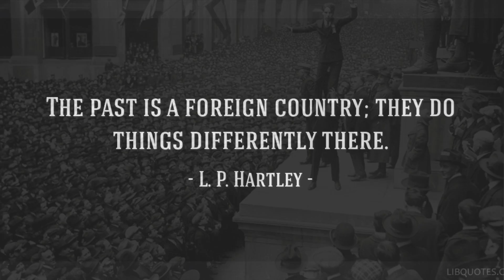100 Word Story in 100 Seconds — SXSW 2021 PanelPicker (Top Choice!)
A 100-word story told in 100 seconds — narrated by Rhea Solanki — submitted to SXSW 2021 PanelPicker (for SXSW Online March 16~20, 2021). This could be your story, too.

The story begins with this timeless opening sentence from L.P. Hartley's "The Go-Between" (c. 1953): "The past is a foreign country; they do things differently there." An iconic photo of Charlie Chaplin being held up by Douglas Fairbanks at a Wall Street rally — in front of the Federal Hall — to sell war bonds (c. April 9, 1918). Around 20,000 New Yorkers flocked to see the stars — many Americans had never purchased a bond before.

"Life moves through disconnections as much as it moves through connections" and "The most haunting stories are those that don't provide answers, but open up questions" are quotes attributed to Grant Faulkner ("Mini Might", 2015), a novelist who popularized the "100 Word Story", or "short shorts" format of storytelling. This video is narrated as a 100-word story, and edited to exactly 100 seconds in celebration of this art form in a world where attention is scarce — what little that remains has been monetized and squeezed to the last drop by Big Tech all around us.

"We build too many walls and not enough bridges" is a quote attributed to "Newton" by Dominique Pire in his Nobel lecture upon receiving the Nobel Peace Prize in 1958. Pire's words were "Les hommes construisent trop de murs et pas assez de ponts." — Men build too many walls and not enough bridges. The attribution to Sir Isaac Newton is apocryphal — the original source is the lesser known Joseph Fort Newton, a baptist minister and freemason.

The visual sequence from caped boy superhero on the moon (evoking "the legends and the myths" from Chainsmoker and Cold Play's "I want something just like this") to the scaling of Mt. Roraima — bounded by cliffs on all sides rising 400 meters and first described to Europeans by Sir Walter Raleigh during his 1595 expedition to South America — is to invoke the idea of reconnecting with lost worlds. Mt. Roraima inspired Sir Conan Doyle to write his novel "The Lost World" — about the discovery of a living prehistoric world full of dinosaurs and other primordial creatures — which later inspire Jurassic Park, a Michael Crichton novel that was adapted into a Steven Spielberg blockbuster movie (c. 1993), followed by "The Lost World" (1997).

And the 72nd Primetime Emmy Awards 2020 goes to... virtual. Ceremony host Jimmy Kimmel greeted remote audience on a wall of screens at Staples Center in LA where winners gave speeches virtually from their homes. Physical campus all over America goes virtual, too: UVA auditorium emptied out; a solo Purdue President Mitch Daniels walked out of an empty Elliot Hall of Music after videotaping his commencement address to the Spring 2020 graduates; a prescient 2019 flyer found at Morningside College advertising Ken Ilgunas' sustainability lecture captured the spirit of "What Would Batman Do?"; and a shell-shocked student walking through the archway of a deserted Rice University on March 15, 2020 after all in-person classes were canceled. In times like these, what would YOU do?

Kikito — a one-year-old toddler who lives on the US-Mexico border in the Mexican city of Tecate — became the face of a gigantic installation by French artist JR in 2017. JR's art shows Kikito playfully peeking over the fence from his side, as if waking up from a crib. On the final day of the installation, JR organized a picnic that took place across both sides of the fence — across a long, giant table stamped with a pair of iconic eyes modeled from a DREAMer in San Francisco. Walls of the world become JR's gallery of art — bridges that brings people together, sans tickets.

"Look beyond the walls. Be a leader that creates bridges. We are all 'those people' on the other side." is a passage from an anonymous poster that popped up from place to place — likely inspired by Angela Davis' original "Walls turned sideways are bridges" quote. Kikito and JR would have loved it.

And so it begins — the story of '500 Bridges' — how live online classes can bring not just startup founders but also remote learners of all stripes from around the world closer together. Got room for one end of the bridge — from wherever you are?